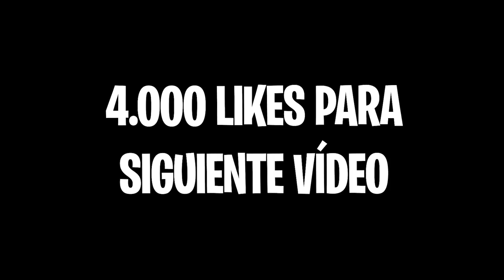ENAMORADO DE LA PROFE DE MATES , Salseo 😅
Partícipa:
Natalia